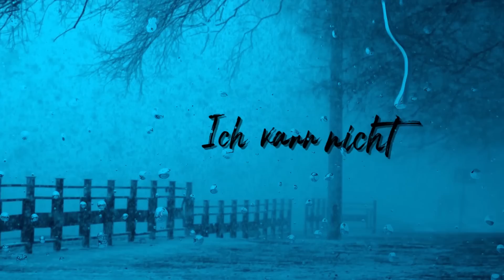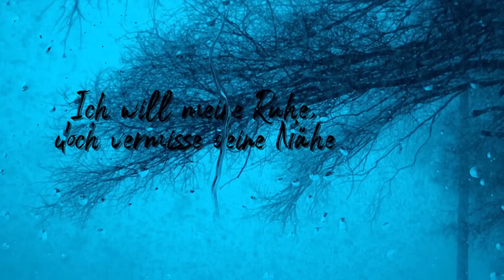MC BILAL - ICH KANN NICHT OHNE SIE ❤️ (Lyric Video)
Text:
Bin auf der Autobahn am fahren, unterwegs seit ein paar Tagen
Plötzlich taucht ihr Name auf mein Handy-Display, unerwartet
Soll ich ran oder warten? Ich geh ran ohne Gnade
höre keine Stimme, rede schon, willst du mich verarschen?
Sie sagt : ,,warte'' und ich warte, sie sagt: ,,ich wollte dich eine Sache fragen''
und ich sage komm und frage ,,Bitte schatz versteh mich''
Was willst du plötzlich wissen, hä,  nachalldem was geschehen ist?
Und sie sagt : ,,Ich wollte nur wissen wie's dir geht''.
Was juckt dich das? ,,Weil du mir fehlst, es tut mir leid''
Ich lege auf und gebe Gas, doch zwei Sekunden später bereu' ich diesen Fehler

Ich kann nicht ohne Sie, Sie kann nicht ohne mich
Ich kann nicht ohne Ihn, Er kann nicht ohne mich
Ich hass es Dich zu lieben, doch lieb es Dich zu hassen
Wir sind zu verschieden, obwohl wir beide passen

Auf der einen Seite lieb ich dich und trotzdem hass ich dich
Zeig es ungern, doch ich schwöre, ich hab angst um Dich
Angst, Dich zu verlier'n, Angst vor dem Verlust
Sind wir noch zusamm'n oder ist schon mit uns Schluss?
So ein Durcheinander, ich bin so verwirrt
Ich will Dich nicht mehr haben, aber du gehörst nur Mir
Ich will meine Ruhe, doch vermisse deine Nähe
heute möcht' ich Single sein,
Morgen wünsch ich mir ne Ehe